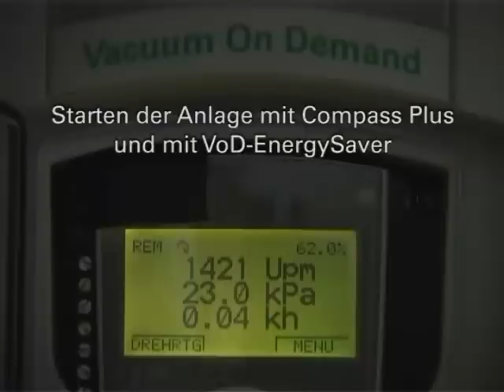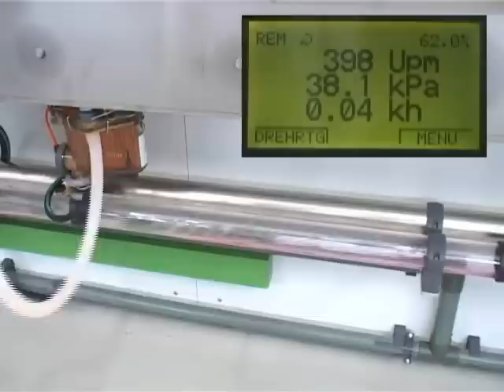WMC Westfalia - GEA Farm Technologies - VOD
Prezentacja produktów firmy WMC Westfalia sp.j. - autoryzowany dealer GEA Farm Technologies : Vacuum on Demand.